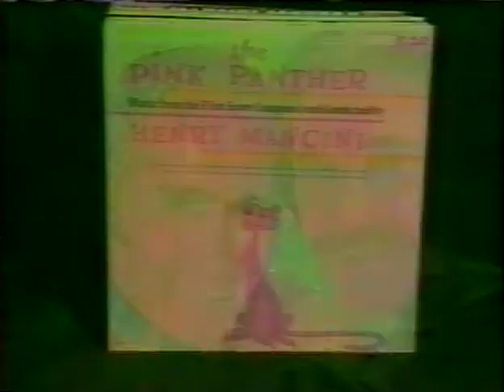REPORTAGEM 20 JORNAL SBT MORTE DO CRIADO DA MUSICA DA PANTERA COR DE ROSA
MORTE DO CRIADO DA MUSICA DA PANTERA COR DE ROSA